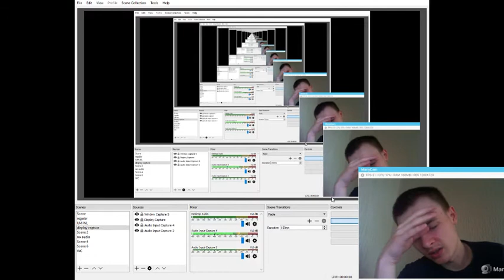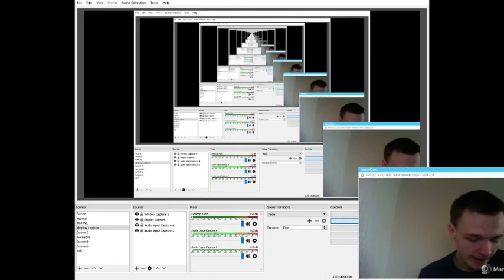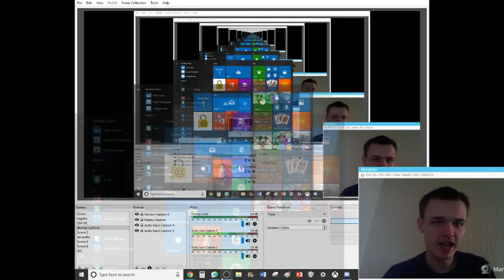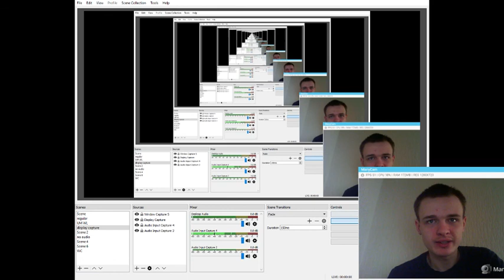Smogon has unbanned swagplay Klefki!